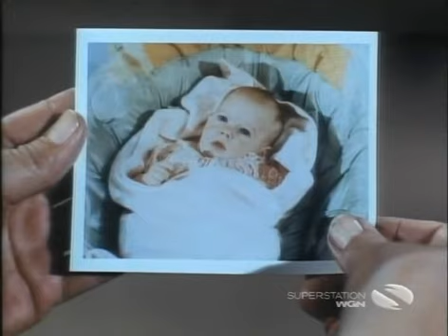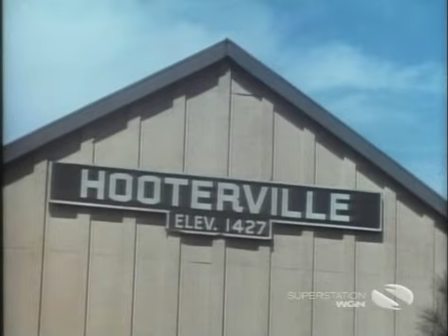The Beverly Hillbillies S07E10 The Thanksgiving Spirit